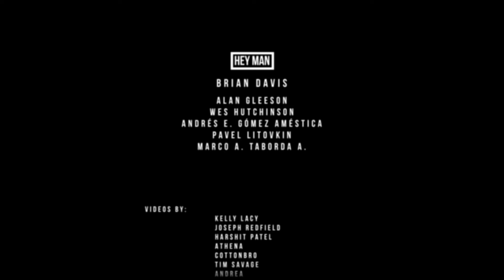Bryan Davis - Hey man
Video clip based on royal free video footage.